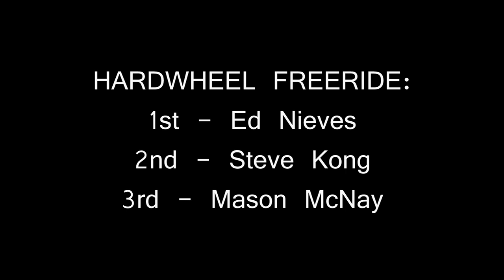3rd Annual Central Mass Slide Comp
Awesome day in Central Mass. Big thanks to the town of Harvard, Police and EMTs, all the sick riders and of course Mike Girard!!!

1st - Dane Webber ($500)
2nd - Luis Marrero ($250)
3rd - Steven Sanchez ($100)
4th - Stephan Vaast

GROM DH:
1st - Brett Zerø Ciabattini
2nd - Tucker Bishop
3rd - David Yang
4th - Philip Skar

LADY DH:
1st - Paige Marsicano ($150)
2nd - Amanda Powell ($75)
3rd - Cordelia Welch ($50)
4th - Monica Mejia

OPEN SOFTWHEEL FREERIDE:
1st - Brett Ciabattini ($300)
2nd - Chris O'Brien ($150)
3rd - Eric Squnto Roth ($50)

HARDWHEEL FREERIDE:
1st - Ed Nieves ($150)
2nd - Steve Kong ($75)
3rd - Mason McNay

LADY FREERIDE:
1st - Molly Lewis ($100)
2nd - Amanda Powell ($50)
3rd - Laura Nocka

GROM SOFTWHEEL FREERIDE:
1st - Jordan Billingsley
2nd - David Yang
3rd - Hughie Allan

Chinese Downhill:
1st - Victor Tu
2nd - Norman Plante

Loaded Boards
Orangatang Wheels
G-Form
Collegiate Greenscaping
Caliber Truck Co.
Push Culture
Original Skateboards
Bustin Boards
Earthwing
Enthuzed
Krush
XVD Longboards
Passion Skate Decks & Cockblock Footstops
Lifelong Longboards
Eden Racing
Phat Deanz
Circus Weasel
California Bonzing
Hillside Gear
Boarding House